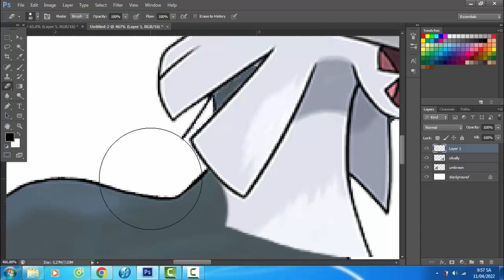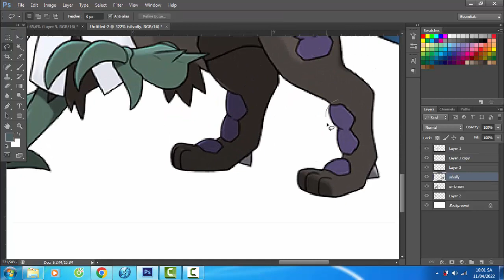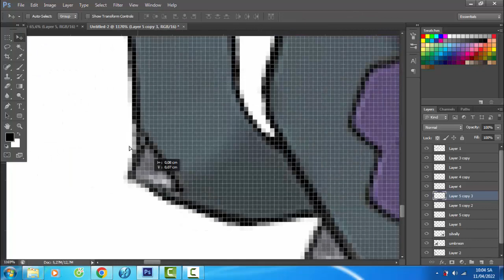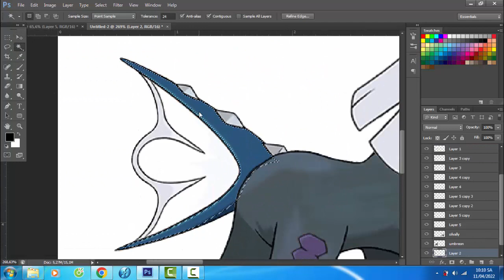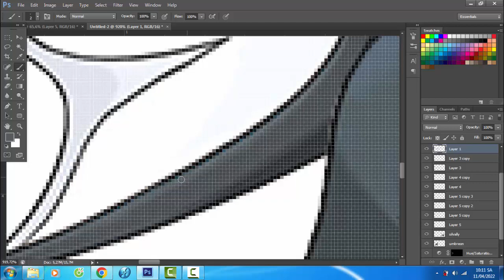Pokemon Fusion | Umbreon + Silvally